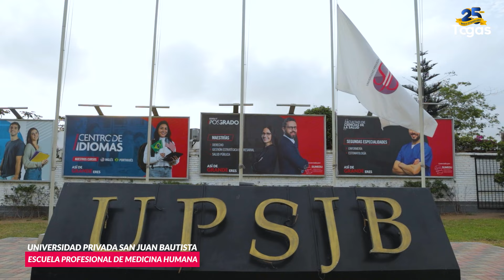Invitación: UPSJB - Carrera Profesional de Medicina Humana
Nos complace invitarte a la conmovedora Ceremonia de Graduación de la Promoción 2023 “Fortis Fortuna Adiuvat” La Fortuna Favorece a los Valientes de la Carrera Profesional de Medicina Humana de la UPSJB. 🎉 Este evento lleno de significado está a punto de suceder, y queremos que formes parte de este momento especial.
📅 Fecha: Domingo 28 de abril
Únete a nosotros mientras celebramos el esfuerzo y dedicación de estos futuros profesionales de la salud. La transmisión en vivo estará disponible en nuestra página oficial de YouTube. ¡No te lo pierdas!